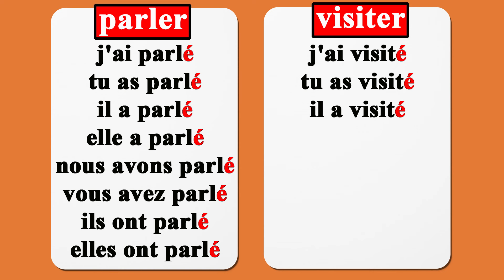conjugaison le verbe parler et le verbe visiter au passé composé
conjugaison le verbe parler au passé composé